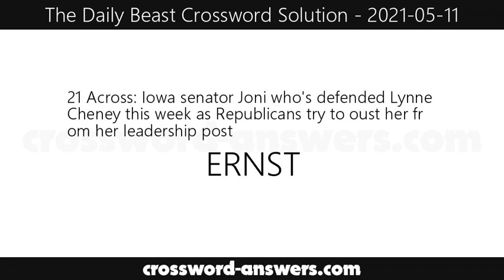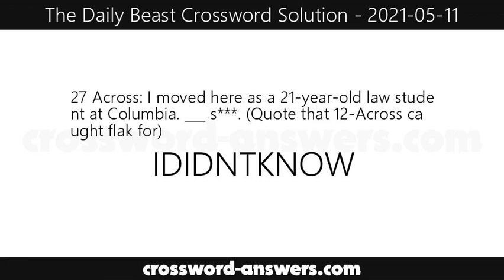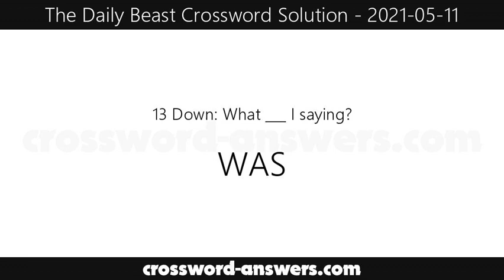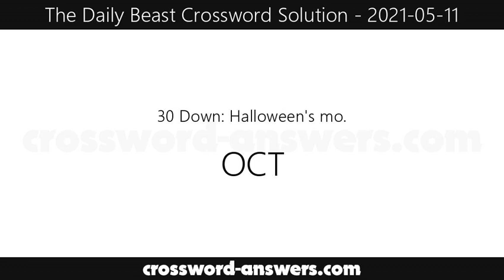The Daily Beast Crossword Answers for Tuesday, May 11, 2021 ( 2021-05-11 )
The daily beast crossword answers for the crossword published on Tuesday, May 11, 2021.